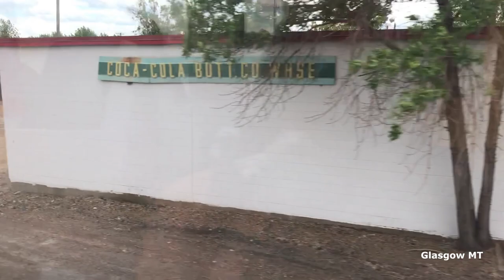Journey on the Amtrak Empire Builder, Seattle to St. Paul. Part 3 of 3 - Whitefish MT to St. Paul MN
Journey on the Empire Builder, Amtrak Train 8 from Seattle to St. Paul in June 2021.  I was travelling with my son. His first attempt at presenting a vlog. A pert of this route from Whitefish MT to Shelby MT was featured in the game Microsoft Train Simulator.